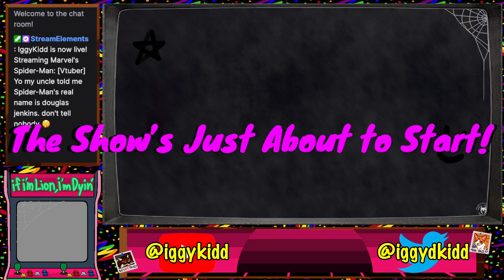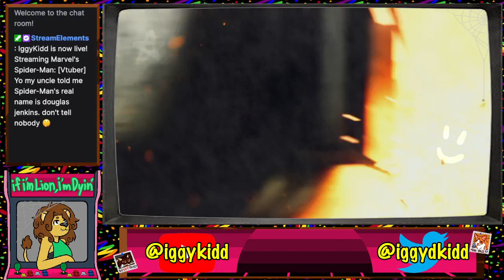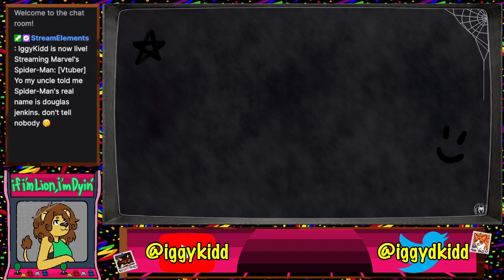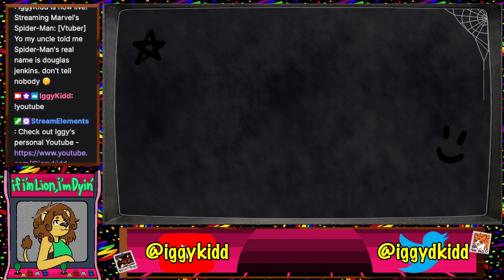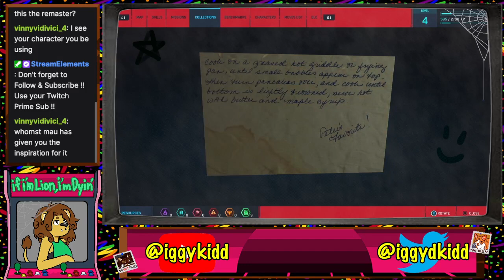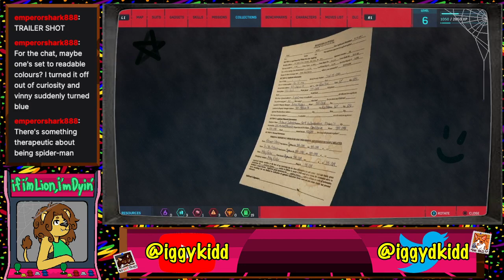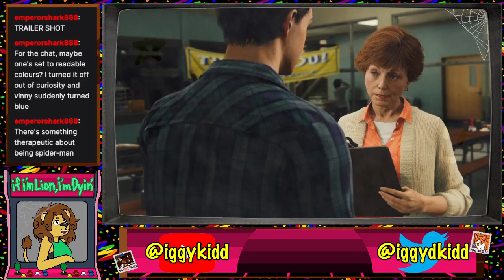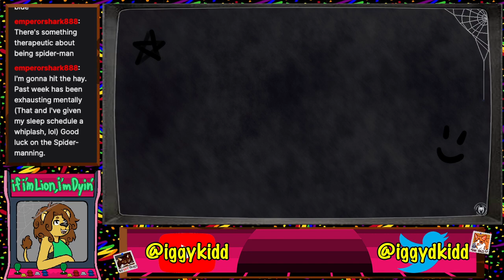[Vtuber] Yo my uncle told me Spider-Man's real name is douglas jenkins. don't tell nobody 🤫